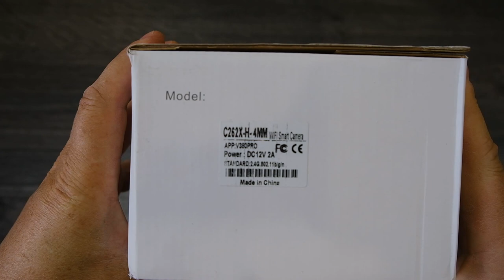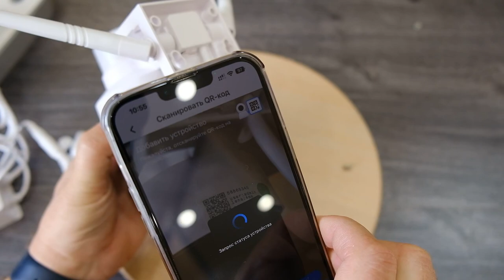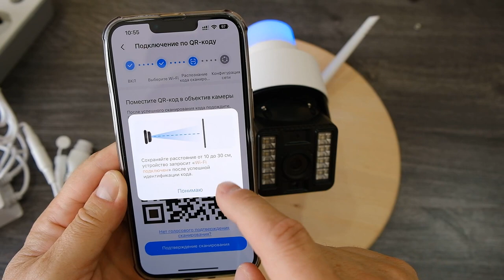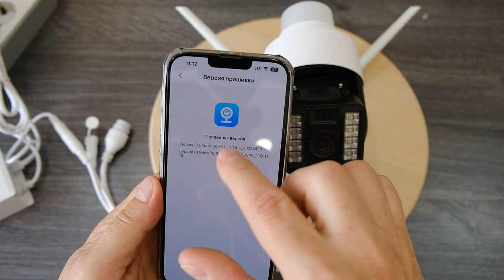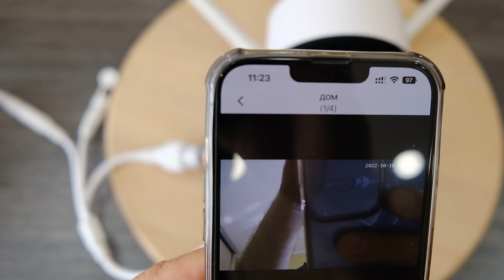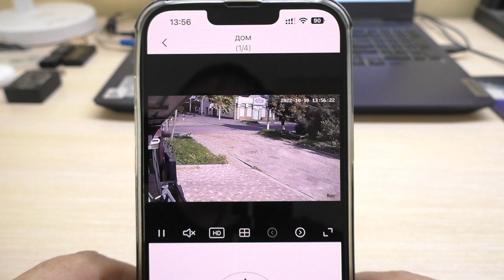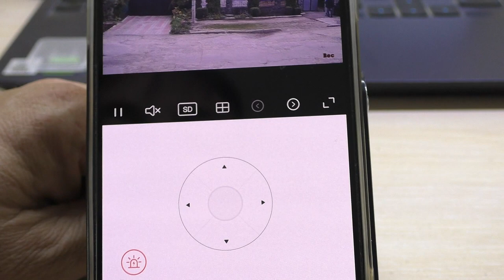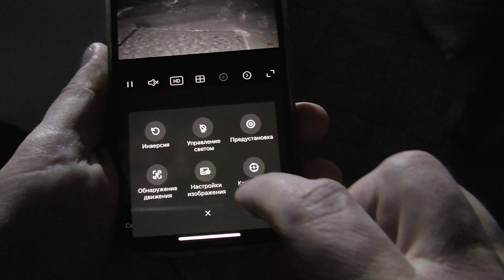САМАЯ быстрая дешевая мини поворотная камера видеонаблюдения!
Реклама АЛИБАБА.КОМ (РУ) ИНН 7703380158
Камера с ДВУМЯ обьективами и гибридным ЗУОМОМ по ссылке со скидкой
Камера с ЛЕД прожекторами и слежением (ССЫЛКИ ОТКРЫВАЮТСЯ С ЗАДЕРЖКОЙ)